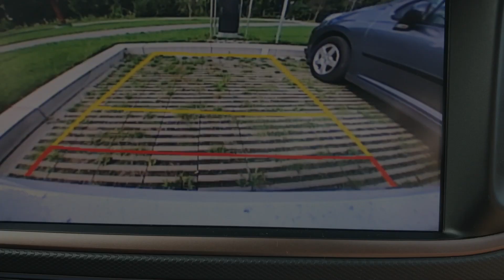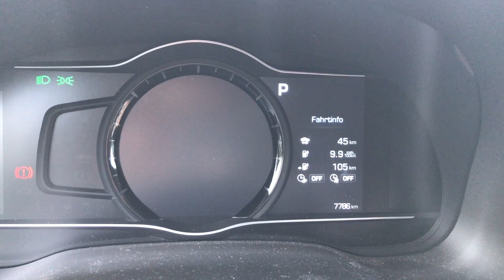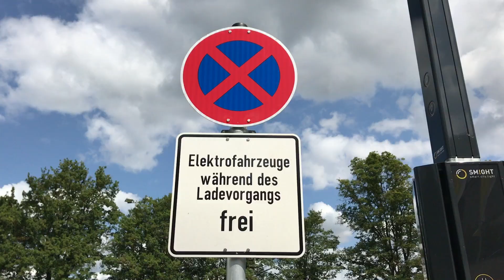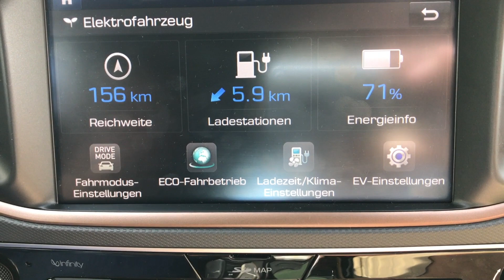Hyundai IONIQ electric - Langenburg / Öhringen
Heute ging es spontan nach Öhringen. Hier fand 2016 die Landesgartenschau statt. Hier sind viele Spielplätze rund um das Öhringer Schloß entstanden, die wir ausprobieren wollten.
Ich berichte auch von einer sehr unschönen Sache. Unser IONIQ hat einen Hagelschaden erlitten. Ich weiss nicht ob es an den Dellen lag, aber wir waren noch effektiver unterwegs wie sonst :) 11,3 kW im Schnitt!!! Das ist der Hammer :)